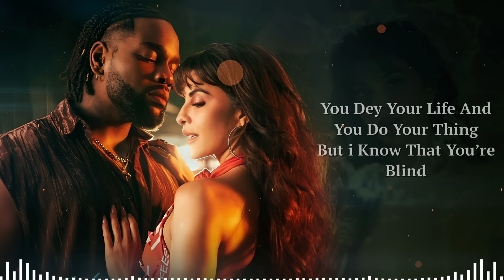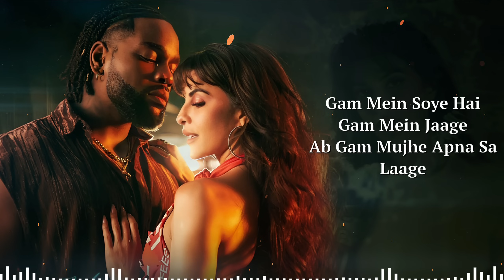Yimmy Yimmy (LYRICS) Tayc | Shreya Ghoshal | Jacqueline Fernandez | Rana Sotal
Ltl lyrics presents Yimmy Yimmy song lyrics featuring Tayc & Jacqueline Fernandez.

Singers : Tayc & Shreya Ghoshal
Lyricists : Tayc & Rana Sotal
Music composers : Rajat Nagpal, Tayc & Nyadjiko
Music producer : Nyadjiko
Mix Engineer : Djnass212

📝 LYRICS -

Ne pense plus À lui tu t’fais du mal s’te
Plaît n’y pense plus

Ab bhi chaahu Ishq nibhayu
Dil na maane Kaise bhulaun

Khaab khaab se be hisab se
Aate hai mujhe aate hai mujhe
Gam dil jala lag ke gale
Rulate hai mujhe rulate kyon mujhe

Oh we need to talk yeah
Mamy nobody forced you for anything
You dey your life and you do your thing
But i know that you’re blind

Karaba mifo oh oh
You gotta figure it out make your own way
Figure it out make your own way
Oh cava aller cava aller oh oh

Naino mein basaya Rooh mein samaya
Humne usko khuda banaya
Ab bhi chaahu Ishq nibhaun

Gam mein soye hai gam mein jaage
Ab gam mujhe apna sa laage
Yaadon ke dhaage aankho ke dhaage
Dil pe laage dil pe laage